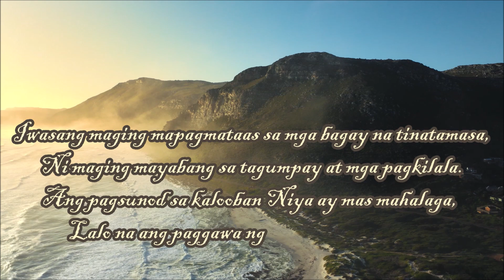ADAGE 4-SEMPER IDEM' SIGNATURE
Ang tagumpay ay hindi dahil sa'yo...

SEMPER IDEM' SIGNATURE Presents original composition; poems, songs, short story, spoken poetry, arts and other related videos that surely contribute learning, inspiration and comfort to the viewers and subscribers...SEMPER IDEM' SIGNATURE